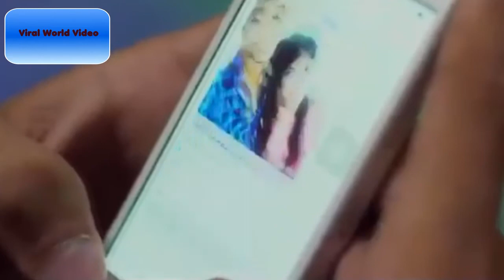TERE BAGAIR | ALTAAF Sayyed ❤ MOST HEART❤ MELTING NEW HINDI LOVE ❤ SONG 1080P | by Viral World Video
Our passion is to make music videos for everyone to enjoy. We try our best to make the best videos possible for our viewers. The type of content we upload for you are cover songs, drama songs, friendship stories and love stories etc. Our content is only for entertainment purposesO Jaana, o jaana ishqbaaz, ishqbaaz title song, o jaana full song, ishqbaaz title song full video, o jaana full video, o jaana korean mix, o jaana heart touching korean mix, o jaana & never gone mv mix, never gone mv, o jaana korean mix my zealer uk, o jaana zealer uk, o jaana chinese mix, O jaana full hd video, O jaana ishqbaaz full song, serial song, serial love songKorean And Thailand Bollywood Tollywood Mix And Remix Songs
Sad Song Love Song Heart Touching Song
Creating by : Viral World Video
VIRAL WORLD VIDEO Channel
And Do Not UNSUBSCRIBE MY CHANNEL
Official Video , HD Video , New Film, And Old Film,
Latest Mix Remix Songs, Best Singer , Actor , Actress, Tamil, Telugu,
Punjabi, Bengali, Korean, Thailand, Hollywood,